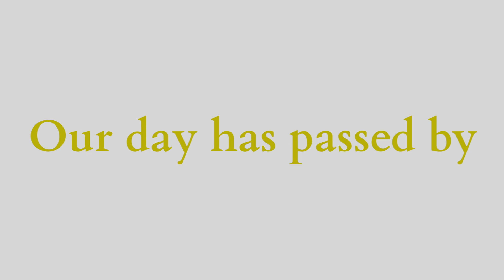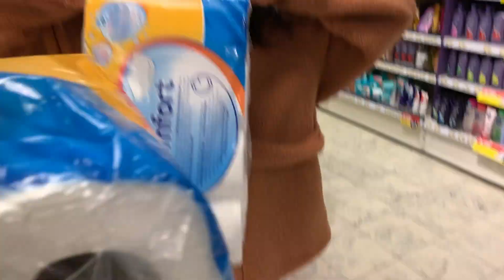Happy Musicians Vlogmas#2 Doing nothing, Rehearsal time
Hello everyone, Our 2nd episode of Vlogmas is here. We hope you enjoy our holiday time with us in our last year in the Netherlands. This video is a shorter one because we're less busy hehe.